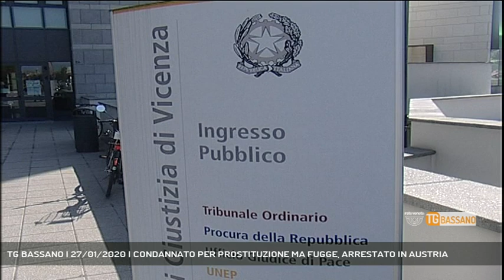TG BASSANO | 27/01/2020 | CONDANNATO PER PROSTITUZIONE MA FUGGE, ARRESTATO IN AUSTRIA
TG Bassano del Grappa 27/01/2020 - BASSANO DEL GRAPPA - Era in fuga ormai da un anno. Un uomo condannato dal Tribunale di Vicenza per sfruttamento della prostituzione è stato rintracciato in Austria e ora è in carcere in Italia.  || L’anno scorso era stato processato e condannato dal Tribunale di Vincenza, per istigazione, sfruttamento e favoreggiamento della prostituzione, ma subito dopo aveva fatto perdere le sue tracce. Protagonista della latitanza un romeno di 29 anni, che deve scontare una pena di 4 anni e 8 mesi di reclusione. I carabibnieri lo cercavano da quando era finito il processo, e il suo nome, da allora, risultava nella banca dati delle forze di polizia, con un provvedimento di arresto da eseguire. Fino a quando l'uomo non è finito nella rete dei controlli della polizia austriaca, che ha contattato i carabinieri della Sezione Operativa di Bassano, che hanno richiesto al magistrato un mandato di arresto europeo. A quel punto, grazie alla collaborazione tra carabinieri, polizia austriaca e polizia di frontiera, il 29enne è stato preso in consegna e trasferito nel carcere di Tolmezzo (Udine). - Servizio Federico Fusetti, immagini - Repertorio, montaggio Alessandro Costacurta - Segui Rete Veneta anche sul digitale terrestre! Visita il sito